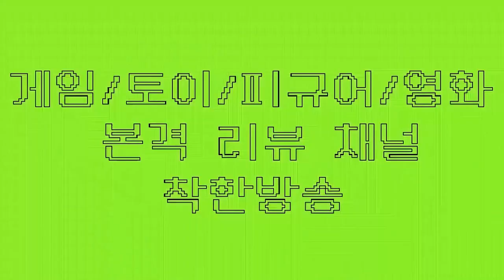모바일 슬램덩크 꿀팁★ 최신판 종합캐릭터 등급표, 포지션별 등급표! (슬램덩크모바일 모바일슬램덩크 슬램덩크등급표 슬램덩크모바일등급표)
★ 하비채널 팬카페 링크

최신판 모바일슬램덩크 캐릭터 등급표, 포지션별 등급표까지!

핸드폰게임추천#핸드폰게임리뷰#폰게임추천#폰게임리뷰#폰게임유튜버#폰게임전략#슬램덩크#슬램덩크모바일#서태웅#강백호#채치수#슬램덩크모바일서태웅#정대만#슬램덩크하이라이트#슬램덩크북산#슬램덩크서태웅#슬램덩크서태웅공략#슬램덩크모바일등급표